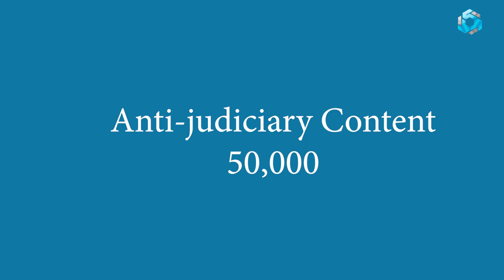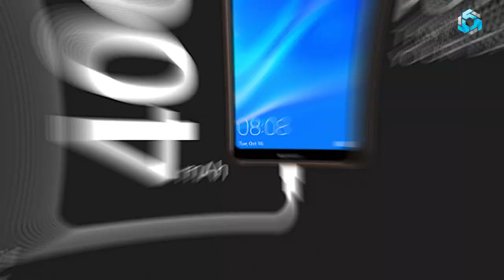NEWSINN 48 | OPPO Reno Ace 65W SuperVOOC fast charging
Assalam o alikum doston tech news ki series NEWSINN ka new episode hay. ab tk ki tmam latest tech news is epsisode mai shamil hain. umeed hay aapko episode pasand ayga.